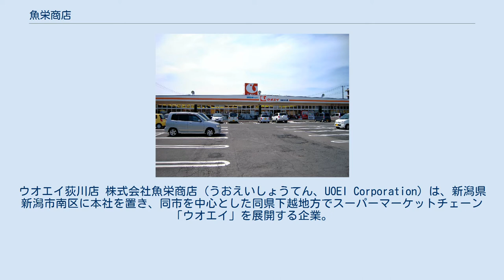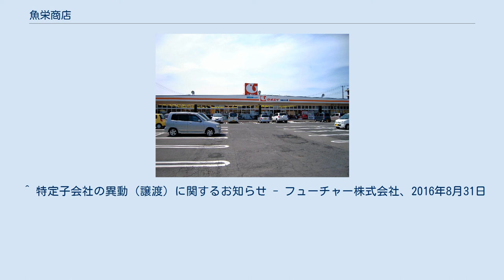魚栄商店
ウオエイ荻川店 株式会社魚栄商店（うおえいしょうてん、UOEI Corporation）は、新潟県新潟市南区に本社を置き、同市を中心とした同県下越地方でスーパーマーケットチェーン「ウオエイ」を展開する企業。
 1875年、中蒲原郡白根町（のちの白根市、現新潟市南区）五六ノ町で渡邊栄吉が魚店を開業。
自らの名に因んで屋号を魚栄（うおえい）とした。
 1961年に法人組織へ改組、現社名で設立された。
1973年から食品スーパー事業を本格化し、白根市をはじめ新潟市や燕市、新津市（現新潟市秋葉区）など近郊でも店舗展開を進めたが、バブル経済崩壊以降は業績が伸び悩み、1990年代には店舗を相次いで閉鎖した。
また同業各社との販売競争も激化し、アクシアル リテイリングやウオロクなどの県内各社や、その後県内に進出したイオンやユニーなど大手各社も加わったことから、経営基盤の安定化や競争力の強化などが大きな課題となった。
 2006年12月、フューチャーアーキテクト（現：フューチャー）の連結子会社となったが、2016年9月に同業の株式会社スポットの子会社となった。
ウオエイは2010年現在、新潟市5店と燕市2店の計7店舗を展開している。
 元々鮮魚店が発祥であることから、スーパー創業以来、特に鮮魚部門と精肉部門に重点が置かれている。
また2008年春から、一部店舗で多忙な顧客や高齢者などを対象とした「御用聞きサービス」を開始し、商品の宅配や利用者ニーズの聞き取りなどを通じてサービスの向上を図っている。
 ^ “食品スーパー県内初人型ロボット「Pepper」を導入”. 魚栄商店 (2015年11月14日). 2015年12月11日閲覧。
 ^ 特定子会社の異動（譲渡）に関するお知らせ - フューチャー株式会社、2016年8月31日